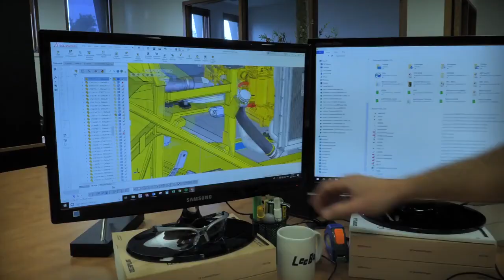Travailler chez Larue - Un emploi stimulant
Faites carrière chez Larue! Visitez le